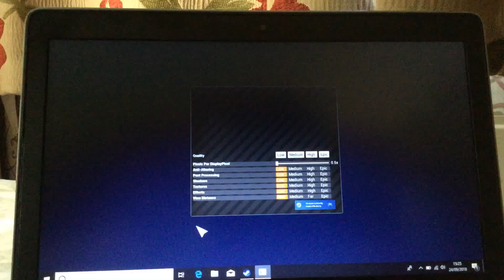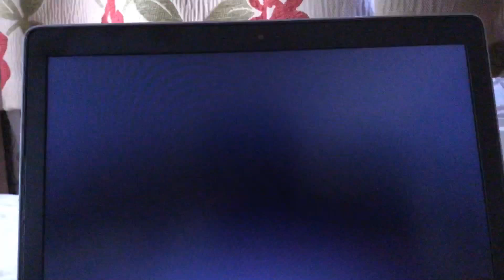The neighbours sad life The beginning